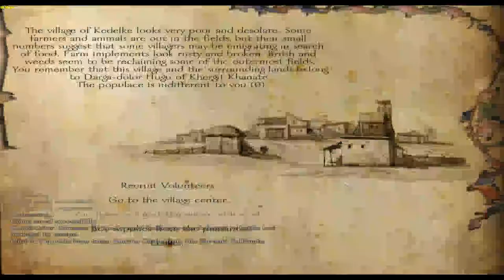Let's Play Mount and Blade Warband Ep 37 IS THAT AN ELEPHANT